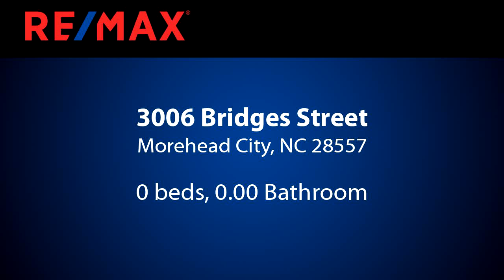Homes for sale - 3006 Bridges Street, Morehead City, NC 28557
Great office and professional lot to build your own office. Stop paying rent and build your own equity in your asset. Awesome location, convenient to everything. Check this one out.

Bedrooms: 0
Bathrooms: 0.00
Square Feet: 0
Price: $85,000

04/09/2019 08:10:31 am

Last modified: